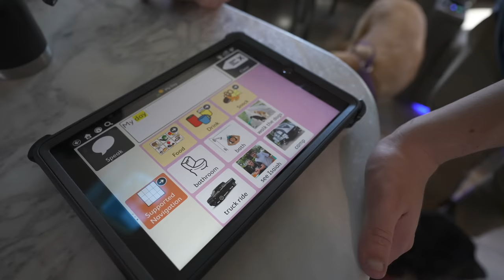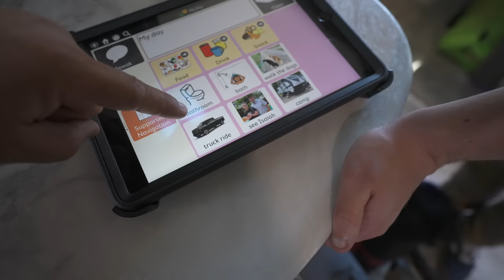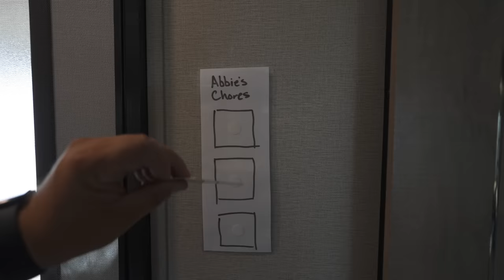She Needed Her Brother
This girl loves her people so much. We flew Isaiah into Montana to meet us after his internship was over and we are so happy to see hime. We missed him so much.

If you’re looking for a link, social media, or how to get in touch with us go